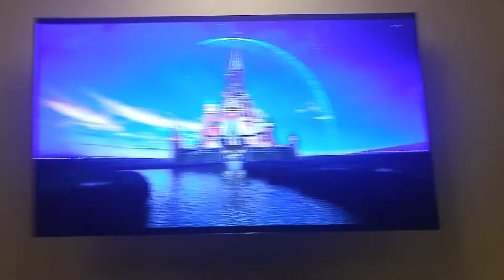Disney/Pixar Animation Studios (2000/2012) *3D 1080p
For The Birds (2000)
With The 2013 Blu Ray 3D Of Monsters Inc.